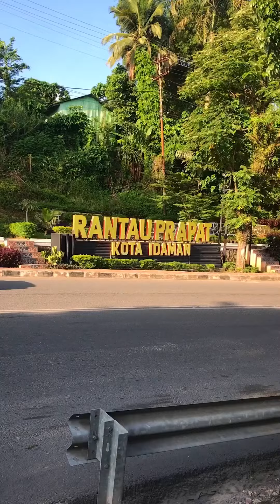SIRAMAN PERSEPATUAN TERBAIK DI TOKO AMAN STORE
SIRAMAN TERBAIK PERSEPATUAN DENGAN MENU-MENU YANG BAGUS YANG ENAK-ENAK TENTUNYA HEDON-HEDON AKAN KALIAN BAWA DARI TOKO AMAN STORE..